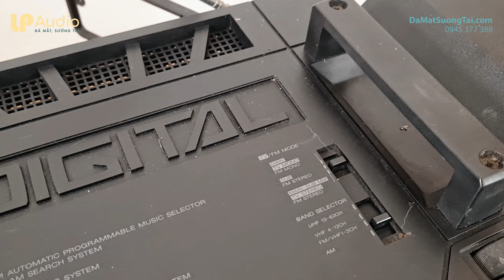GIÁ 9TR "SIÊU BOM TẤN" Radio cassette CD SHARP CD-X10 || LP AUDIO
“Đây không chỉ là chiếc máy chỉ để chơi, nghe nhạc mà NÓ chính xác là những gì mà bạn đang CẦN”
Đây chính là câu nói giới thiệu của Hãng khi ra mắt Model CD-X10 vào năm 1987. Sau câu nói đó đã mở ra sự thành công vang đội của các model tiếp theo như x15, X17….X20.
Một chiếc máy radio Cassette CD, có ngoại hình của một chiếc ĐÀI nhưng NỘI LỰC của một DÀN ÂM THANH. Chính xác thì nó có thể định nghĩa cả 2 khi có thể bố trí tách rời nhau như một dàn âm thanh thực thụ
- Độc đáo đặc trưng của Sharp là “Doulbe cassette” khi có thể chơi 2 băng cassette nhưng chỉ với 1 HỘC
- Chơi được 2 chiều băng Auto Reverse, thâu băng cùng lúc 2 hộc, thâu từ CD sang Cassette, Thâu từ hộc A sang hộc B
- Chức năng tua băng thông minh
- Đèn chuyển Function bắt mắt
- 3 band EQ và trang bị ĐÈN TIA ĐỘC ĐÁO
- CD digital với 20 chế độ
- Có trang bị màn hình hiển thị đồng hồ và các hiển thị khác
- Loa bằng thùng gỗ rất LỰC, TIẾNG BASS MẠNH, đặc biệt Tiếng treble nhuyễn và chi tiết
- Có cổng line in, out kết nối các thiết bị bên ngoài
- Fm full 108
- Điện 100v, made in Japan
- Kích thước 65 – 23 – 30 cm
LP AUDIO
Đã Mắt Sướng Tai
Heartline/ Zalo: 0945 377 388